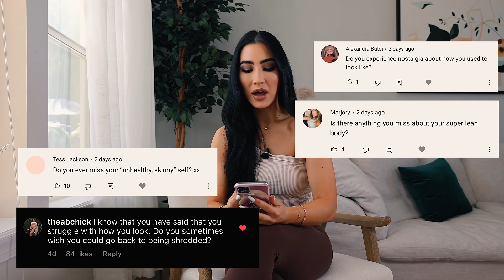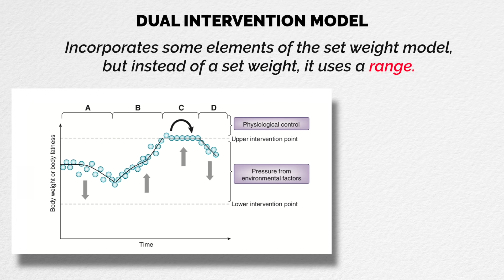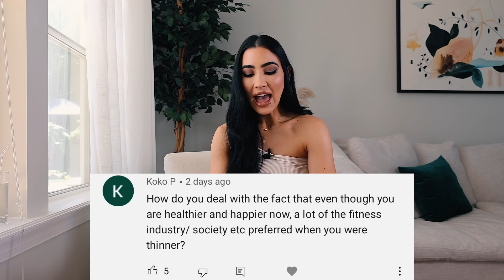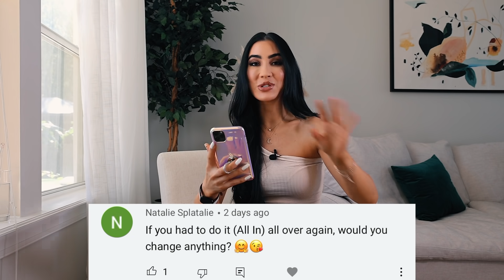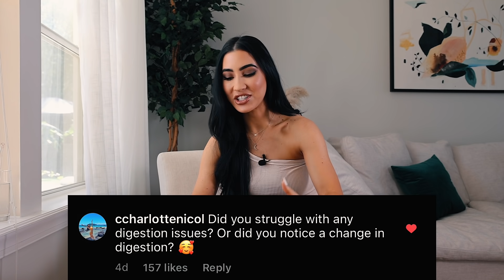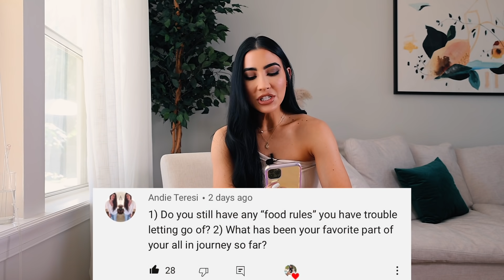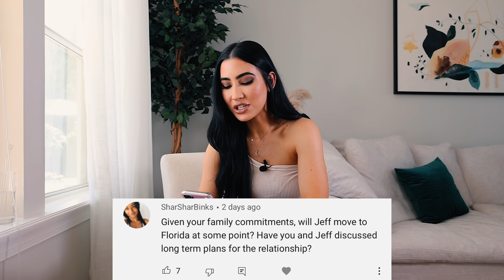Honest Q&A: Do I Miss Being Shredded? All In Haters? Cheat Days? Digestion Issues?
I share my day to day life on IG Story 💕 Follow me there if you want to see what I'm up to! ▹
▹ FOOD IG! ‣@StephsHollowLeg

⏰ Time Stamps ⏰
1. Do you miss your skinny body? Do you miss being shredded? 0:32
2. Would you ever do another fun Cheat Day video? 2:47
3. Do you ever feel like you need to binge? Like your body is still testing you? 4:19
4. Do you feel psychological (mental) hunger? 6:58
5. Why do you think men specifically had such a bad reaction to your “All In” journey? 9:08
6. How do you deal with the fact the fitness industry/society preferred you thinner? 11:38
7. Would you feel the same about your journey if your set weight landed higher? 13:41
8. If you had to do “All In” again, would you change anything? 16:54
9. Did you struggle with digestion issues? Or notice a change in digestion? 19:11
10. How has your mindset change towards the gym/lifting from pre-All In Steph? 21:42
11. Do you still have any “food rules” you have trouble letting go of? 26:09
12. What is the favorite part of the journey so far? 27:59
13. Given your family commitments, will Jeff move to Florida? Long term relationship plans? 29:12
🏋🏻‍♀️🏡 MY AT HOME PROGRAM
Only $25
Beginner to Advanced (All Levels)

Stephanie Buttermore
13245 Atlantic Blvd
Suite 4-242

MUSIC ▹
FAQs ▹
1.What is your ethnicity?
    ‣ Mom is Thai and Dad is Canadian..Eh?
2. How tall are you?
    ‣ 5'4"(and a half 🙃)
3. How old are you?
    ‣ 30
3. What are you researching?
4. Is Jeff your boyfriend?
    ‣ Duh
5. Is that your real hair?